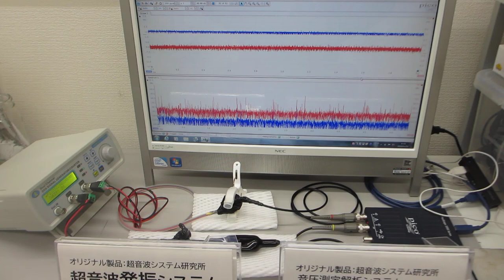オリジナル超音波プローブを利用した、超音波の発振制御実験：超音波システム研究所